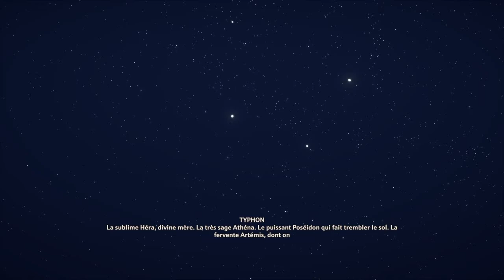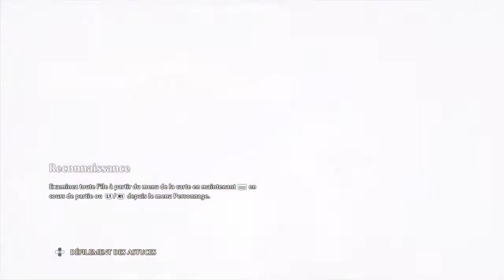Immortal Fenyx Rising. Fin du jeux